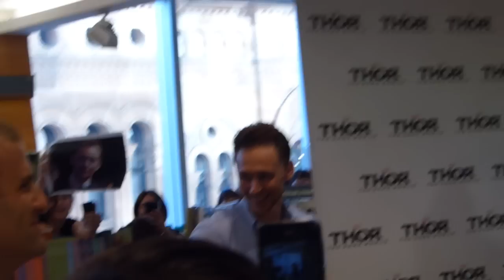Tom Hiddleston @ Kinokuniya Sydney 2013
Tom Hiddleston arriving at the Kinokuniya book store in Sydney, Australia for a signing on 9/10/13.  Plus we get to hear a bit of his Aussie accent!

Also excuse the fangirling ;)

I took some photos of the event which are up on my tumblr